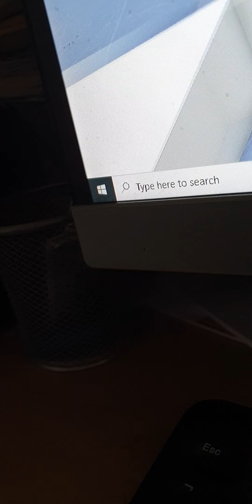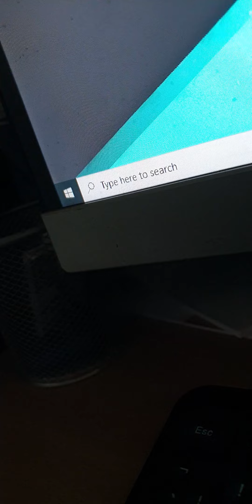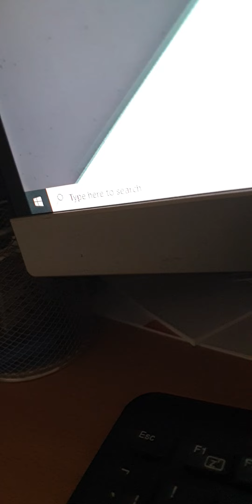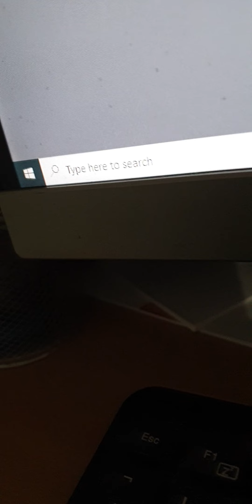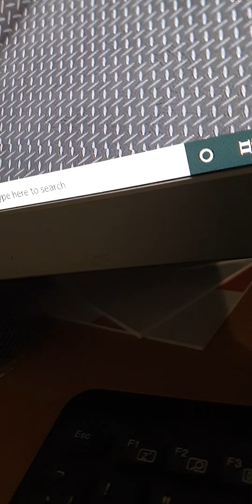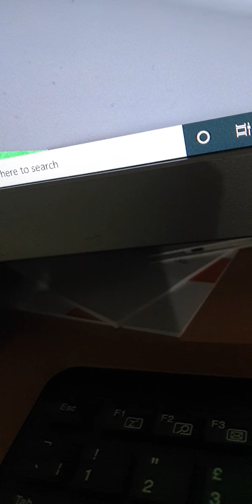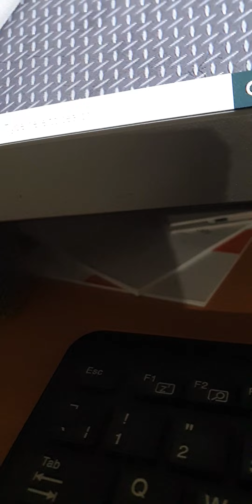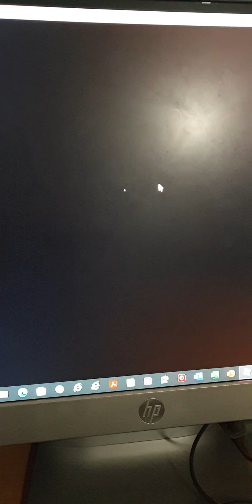Roblox Escape The Butcher Shop Obby!